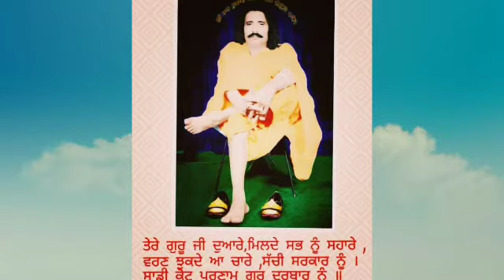Kavishri darbarsar lopon